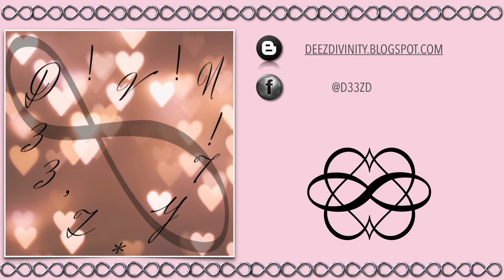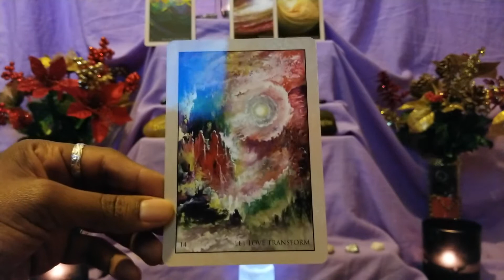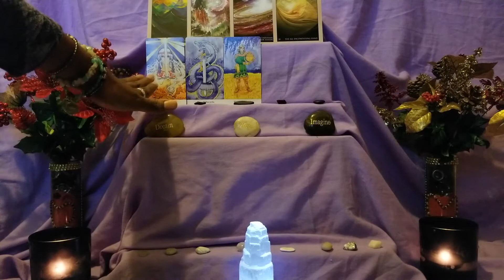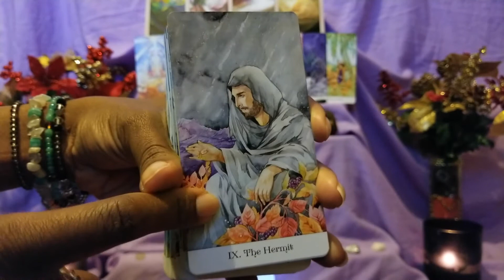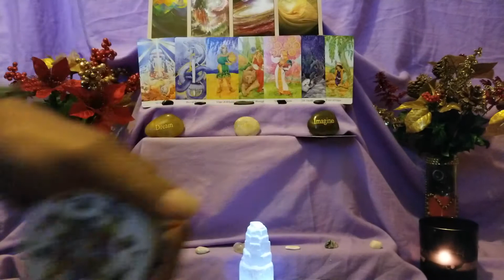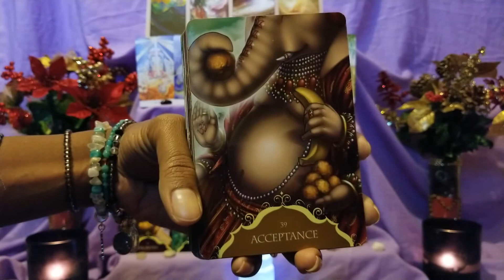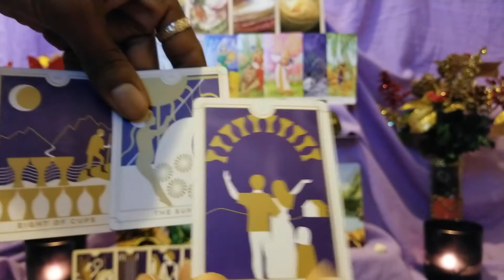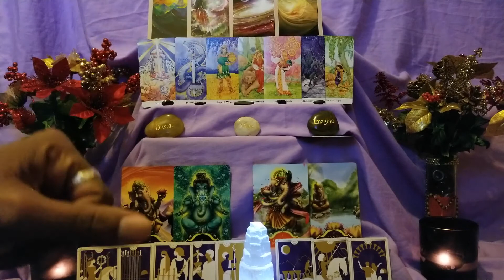DIVINE UNION | PEACE, LOVE & HARMONY | VALENTINE BLISS MESSAGE TO DIVINE LOVERS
Welcome back, my sweet D!V!N!T!ES!  Join me as we dive into the DIVINE UNION | PEACE, LOVE & HARMONY to see how to come into this Divine Union with Spirit's guidance.  This is intended to be a timeless reading.  So, hopefully, this will resonate with you at the time of viewing and may play out (if it hasn't already) within the next few days.

DONATIONS ARE WELCOME!! THANK YOU IN ADVANCE! BLESSINGS AND LOVE RECIPROCATED TENFOLD!

1. The Golden Wheel Tarot
2. Whispers of Lord Ganesha
3. Everyday Tarot
4. Rumi Oracle